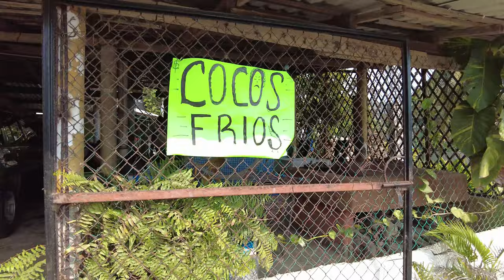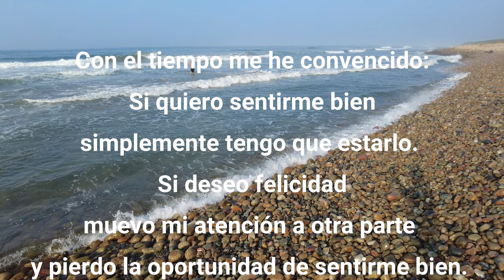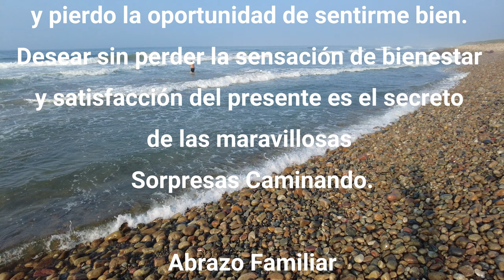Italiano descubre, destruida💨 con hermosura🌀. Paraíso tropical, Guerrero México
69°

Damos un vuelta para ver varios miradores muy hermoso en la costa de Guerrero en la Barrita. Hablamos con la gente de Guerrero y aprendemos mucho.

Sorpresas Caminando